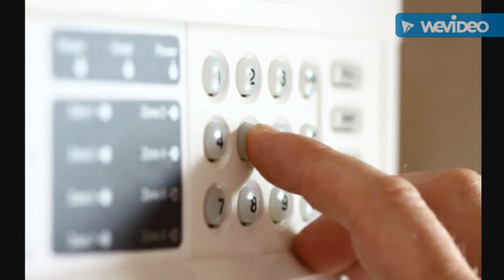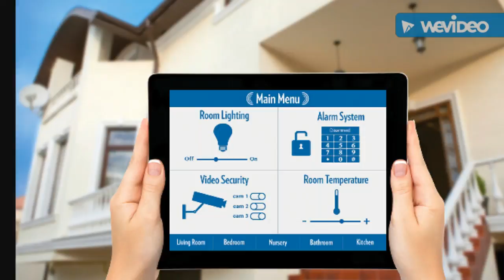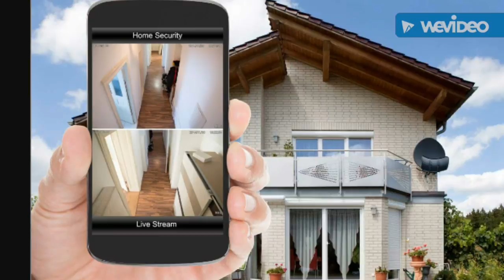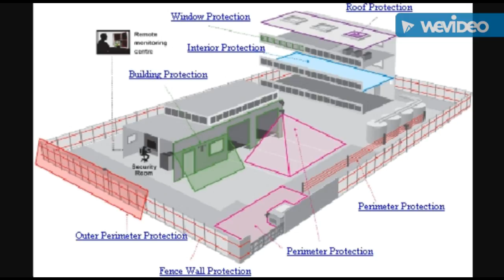Home Security - Homestead Systems Series - Everyday Prepper